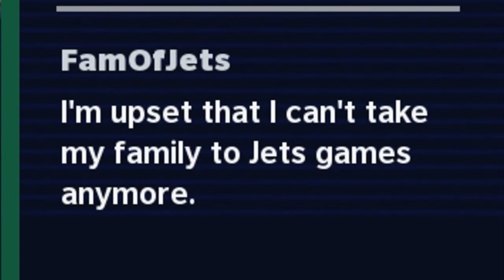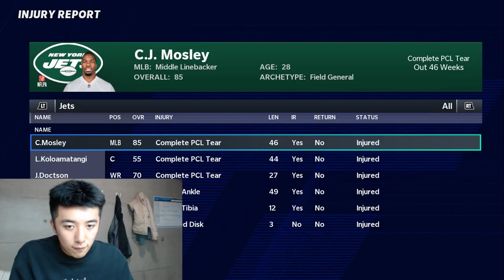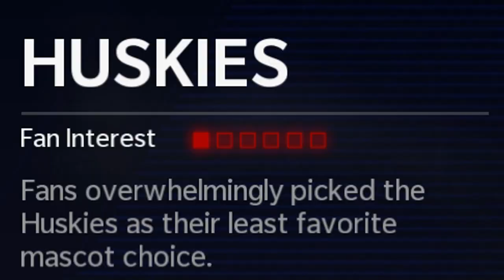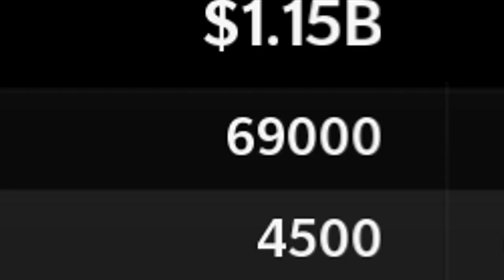ANOTHER Version of Retro Bowl! Madden 21 Franchise Mode Relocation Rebuild Toronto Huskies! #1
The New York Jets suck so I had to take over because I am the greatest owner in all of football